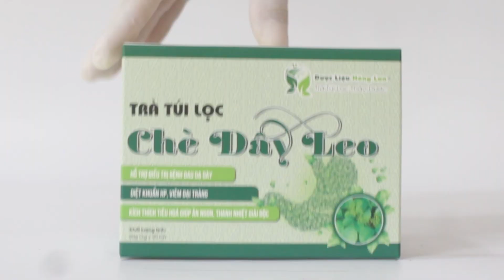Trà Túi Lọc Chè Dây Leo Mua Bán Sỉ Lẻ Túi Lọc | Dược Liệu Hồng Lan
Cây Chè Dây Leo là loại cây thảo dược mọc hoang hóa ở trong tự nhiên rất nhiều tạo Việt Nam và sau này Chè Dây Leo được phát hiện là cây thuốc nam có quá nhiều công dụng và tác dụng nên người dân đã đưa Chè Dây Leo vào danh sách các cây thuốc nam để đáp ứng nhu cầu sử dụng của con người.

Hiện nay thời đại 4.0, thời đại của công nghiệp hóa tạo ra con người không có thời gian và cần sự tiện lợi khi sử dụng. Chính vì vậy Công Ty Dược Liệu Hồng Lan đã ra đời sản phẩm Trà Túi Lọc Cây Chè Dây Leo

Trà túi lọc Cây Chè Dây Leo thảo dược túi lọc Hồng Lan là sự kết hợp của các loại thảo dược, được gia giảm theo liều lượng thích hợp.

100% chiết xuất từ Cây Chè Dây Leo thiên nhiên.
Cây Chè Dây Leo cung cấp đầy đủ các dưỡng chất cho cơ thể khỏe mạnh.
Trà Cây Chè Dây Leo dùng như uống trà, rất đơn giản, tiện dụng
Thành phần của trà túi lọc Chè Dây Leo

95% Chè Dây Leo
3% cỏ ngọt
2% hoa nhài
Trà Túi Lọc lá Chè Dây Leo do Công Ty TNHH Dược Liệu Hồng Lan sản xuất bào chế dưới dạng trà túi lọc rất tiện dụng, thơm ngon, dễ uống, có thể sử dụng đều đặn hàng ngày mà không lo tác dụng phụ từ Cây Chè Dây Leo

Trà Chè Dây Leo dạng túi lọc được sản xuất theo hệ thống quản lý an toàn thực phẩm ISO 22000:2018 được cấp bởi công ty cổ phần chứng nhận Quốc Gia Good Việt Nam (Good Viet Nam Certification Joint Stock Company)

Đồng thời, quy trình kiểm định an toàn thực phẩm chặt chẽ, giúp trà Chè Dây Leo đảm bảo chất lượng, không chất bảo quản, 100% nguyên liệu từ thiên nhiên và an toàn đến người tiêu dùng.

Công dụng của Trà Túi Lọc Chè Dây Leo

Trà Túi Lọc Chè Dây Leo là gì? Trà Túi Lọc Chè Dây Leo có tác dụng gì? Bạn có thể xem thêm cùng Dược Liệu Hồng Lan điểm qua nhé:

Hỗ trợ điều trị đau dạ dày, Diệt khuẩn HP. Hết ợ hơi, ợ chua buồn nôn. Trị viêm đại tràng
Kích thích tiêu hoá giúp ăn ngon miệng, Điều trị nóng trong người, thanh nhiệt giải độc cho cơ thể. Giúp tinh thần thoải mái, ngủ ngon giấc.

Quý khách hàng có nhu cầu tìm nguồn cung cấp Trà Túi Lọc Cây Chè Dây Leo giá sỉ để bán buôn xin hãy liên hệ ngay với chúng tôi để có giá tốt nhất.

Công Ty TNHH Dược Liệu Hồng Lan chuyên cây thuốc nam, dược liệu uy tín hàng đầu Việt Nam

Chúng tôi đã áp dụng giao hàng trà túi lọc tại các tỉnh thành:

Tại thành phố Hồ Chí Minh: thành phố Thủ Đức,  quận 1, quận 2, quận 3, quận 4, quận 5, quận 6, quận 7, quận 8, quận 9, quận 10, quận 11, quận 12, quận Tân Bình, quận Tân Phú, Quận Phú Nhuận, Quận Bình Thạnh, Quận Gò Vấp, Quận Bình Tân, Huyện Hóc Môn, Huyện Nhà Bè, Huyện Bình Chánh, Huyện Củ Chi, Huyện Cần Giờ

Các tỉnh ngoài Hồ Chí Minh: An Giang, Bà Rịa-Vũng Tàu, Bạc Liêu, Bắc Kạn, Bắc Giang, Bắc Ninh, Bến Tre, Bình Dương, Bình Định, Bình Phước, Bình Thuận, Cà Mau, Cao Bằng, Cần Thơ, Đà Nẵng, Đắk Lắk, Đắk Nông, Điện Biên, Đồng Nai, Đồng Tháp,Gia Lai, Hà Giang,Hà Nam, Hà Nội, Hà Tây, Hà Tĩnh, Hải Dương, Hải Phòng, Hòa Bình,Hậu Giang, Hưng Yên, Khánh Hòa, Kiên Giang, Kon Tum, Lai Châu, Lào Cai, Lạng Sơn, Lâm Đồng,  Long An, Nam Định, Nghệ An, Ninh Bình, Ninh Thuận, Phú Thọ, Phú Yên, Quảng Bình, Quảng Nam, Quảng Ngãi, Quảng Ninh, Quảng Trị, Sóc Trăng, Sơn La, Tây Ninh,Thái Bình,Thái Nguyên, Thanh Hóa, Thừa Thiên – Huế, Tiền Giang,Trà Vinh, Tuyên Quang,Vĩnh Long,Vĩnh Phúc, Yên Bái

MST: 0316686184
🏡Cửa hàng số 1: 37 Phạm Huy Thông, P. 17, Q. Gò Vấp, Tp. Hồ Chí Minh, Việt Nam.
🏡Cửa hàng số 2: 71 Phạm Ngũ Lão, P. 3, Q. Gò Vấp, Tp. Hồ Chí Minh, Việt Nam.
🏡Xưởng sản xuất: 189/1/10 đường số 8, P17, Q.Gò Vấp, Tp. Hồ Chí Minh.